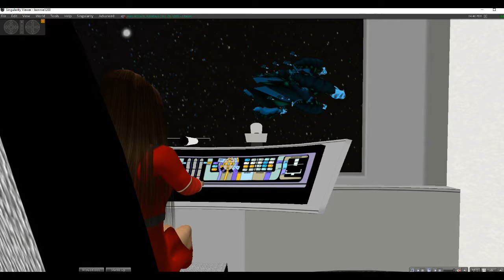Mars Station: Alien Genesis (trailer)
The crew investigates strange signals coming from Phobos. Investigating the Phobos monolith, the crew finds much more than they could have dreamed. Meanwhile, an Earth sized planet known as Satan's Fist is headed toward earth, and the captain must decide whether or not to use an antimatter bomb to deflect it.
   Later it is learned that it is actually headed for orbit, and pursued by Discovery, a ship speeds toward the planet.